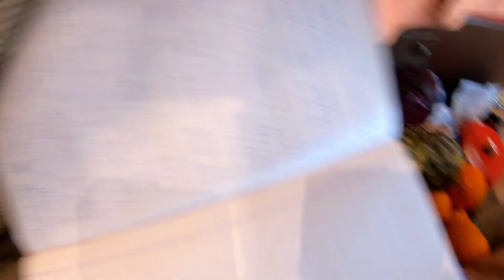Van Life monthly expenses | Cost of living | Greece Lockdown situation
We have been traveling in our van Freyja for three months now. We are currently in Greece living the van life, will once again talk more about our monthly expenses and cost of living in Greece. we also share our best experiences over the last month and talk a bit more about how the lockdown situation looks and feels like here in Greece.

WHO WE ARE:
We are Jo and Miina. We are new to YouTube but really excited to be a part of this community. We are about living small and sustainable in our home on wheels. Freyja is a Merzedes Sprinter van that we have converted into a lovely tiny home on wheels. We love the diversity that our lifestyle brings and we want to take you along with us! Follow us as we continue our travels, through Europe and beyond.